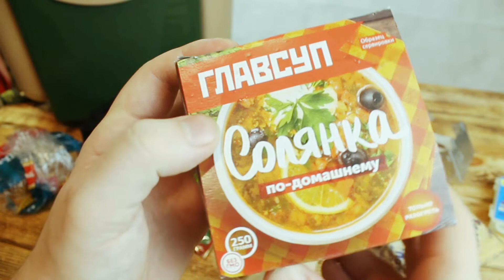Горячее питание на зимней рыбалке,почти как дома!!!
-Питание в походе на зимней рыбалке,как компактно собрать горячий паек на зимнюю рыбалку.Едим на зимней рыбалке какдома!!!